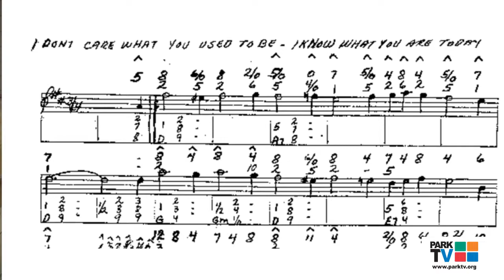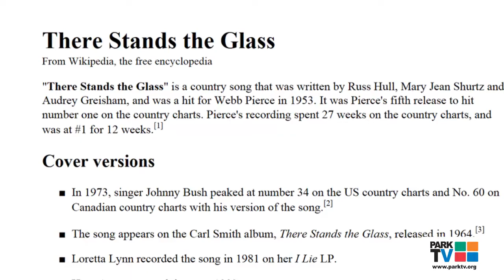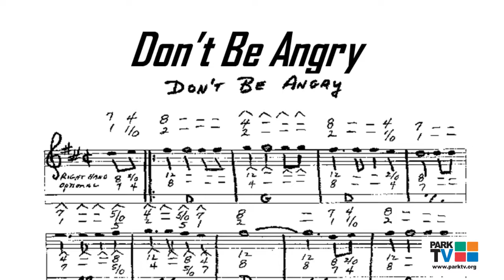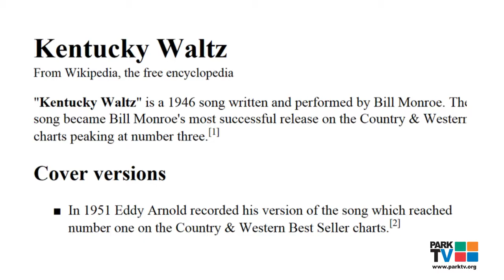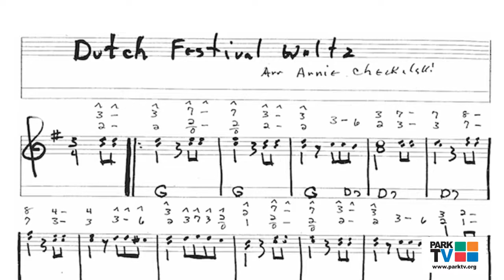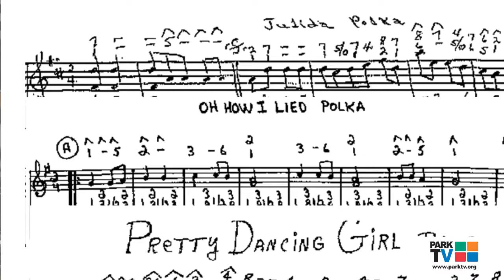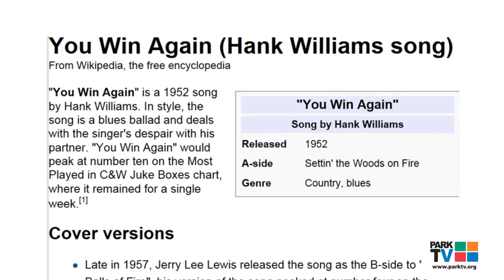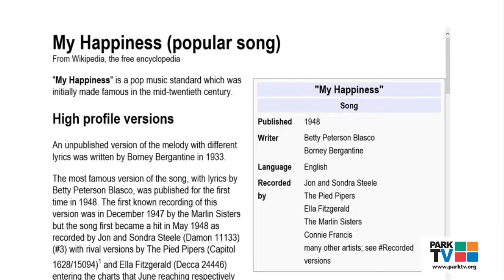Country Music Accordion at LenoxCC 1-3-2018 -- ParkTV15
Mary Mileski plays the squeeze box before the jam!